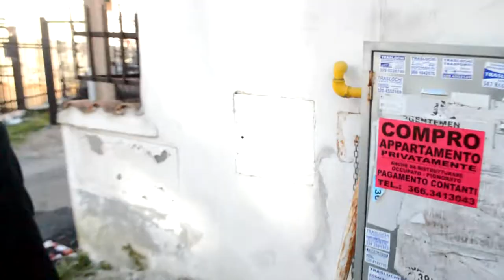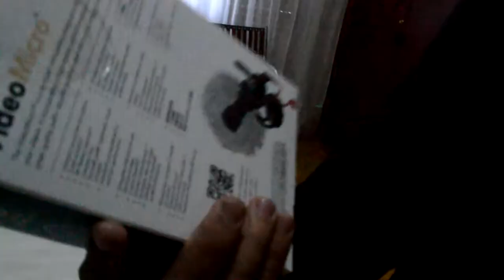PauloPlayZHD | TESTING - #25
Description :

Today I uploaded about testing the new microfone I bought for my DSLR.  I'll be improving my vlogging video hahaha! New upcoming new year we will improve!

Credits to :
Youtube Community & KODOMOi

Thanks for your patience & waits.. soon I'll be uploading other new vlogs in the upcoming days/months of 2019!
Keep up following and see you soon again =)
I hope you enjoy this video. I will try to improve my Vlogging channel!

Shoot with the Nikon D3200

THANKS for waits!